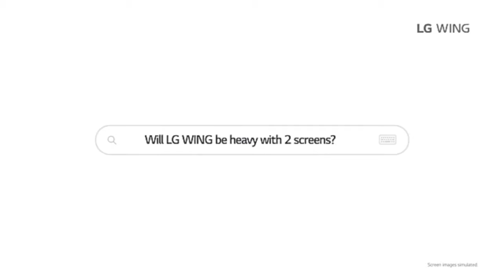LG Wing Smartphone With Dual Rotating Screen Officially Launched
LG Wing has been officially launched with a unique form factor that has two rotatable screens to provide usage scenarios in various ways.